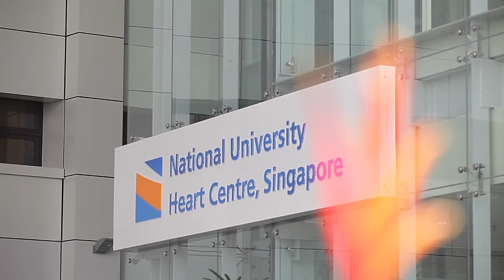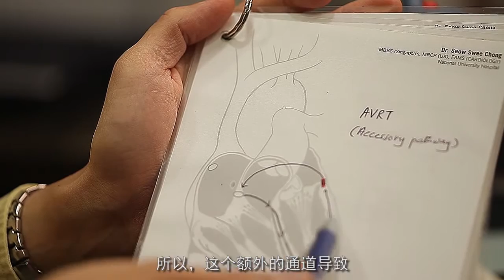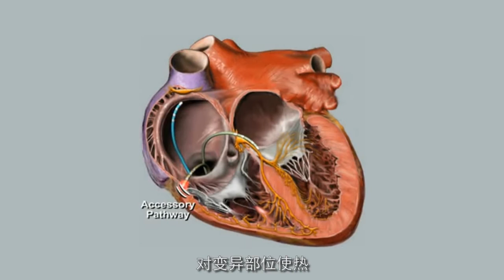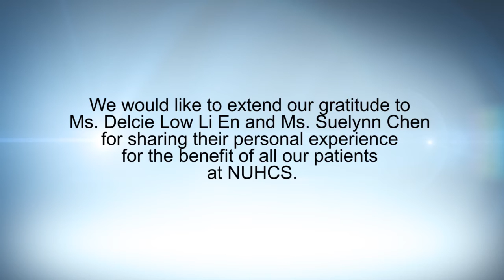NUHCS - EPS (Electrophysiological Study) and Radiofrequency Ablation (电生理研究与射频消融)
(Mandarin Subtitles - 中文字幕)

电生理（ EPS ）从心脏内检查电信号或电激活的异常。这个过程具有较低的并发症发生率，并有可能治愈心律失常

一位年轻的患者和她的母亲分享他们的经验和方法的关注。